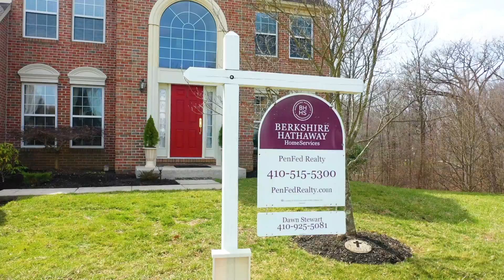1400 w Info and music